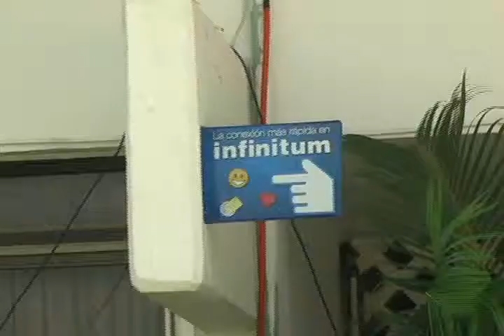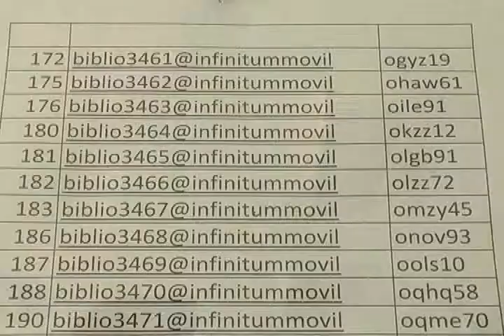DAVID QUINTAL BALAM